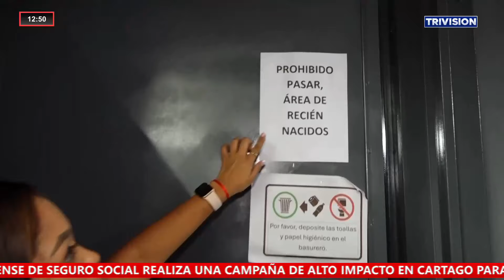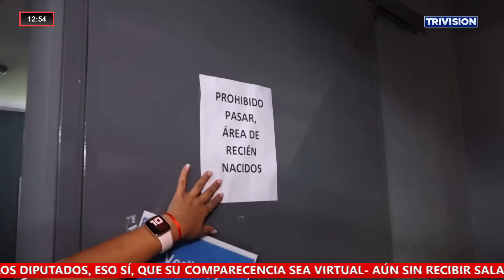bebés recién nacidos se convierten en la luz que llena de alegría al albergue en Guayabo, Bagaces.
🔴NoticiasTrivisión | Dos bebés recién nacidos se convierten en la luz que llena de alegría al albergue en Guayabo de Bagaces.